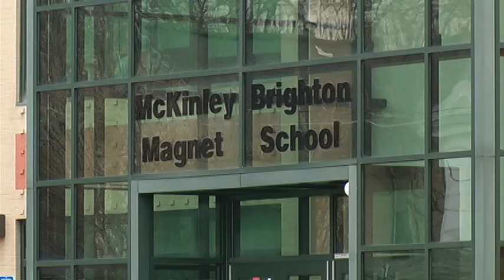Syracuse School Superintendent Talks About Weapon Incidents in Schools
Sharon Contreras said recent incidents in schools reflect the violence in nearby communities.